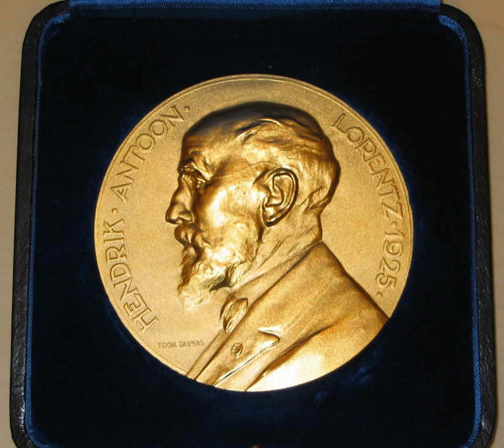List of science awards | Wikipedia audio article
00:00:11 1 General and miscellaneous
00:00:21 2 Agriculture
00:00:31 3 Astronomy
00:00:40 4 Aviation and space technology
00:00:51 5 Biochemistry
00:01:01 6 Biology
00:01:11 7 Chemistry
00:01:20 8 Engineering, computer science, invention, and technology
00:01:33 9 Environment
00:01:43 10 Geography
00:01:52 11 Geology
00:02:02 12 Geophysics
00:02:11 13 Healthcare science
00:02:21 14 Mathematics
00:02:31 15 Oceanography and meteorology
00:02:42 16 Paleontology
00:02:52 17 Physics
00:03:01 18 Social sciences
00:03:11 19 Systems science
00:03:21 20 See also

- Socrates

SUMMARY
A list of  medals, prizes, and other awards in the fields of science, technology, engineering and social science.